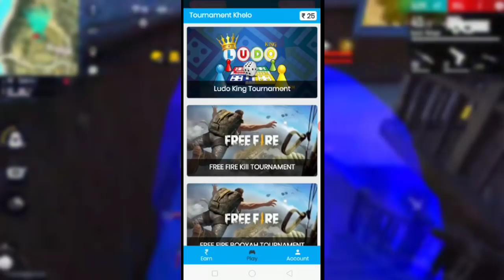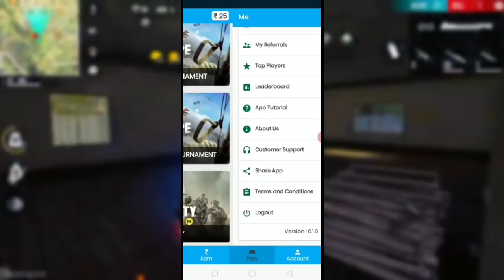ATTACK ON TITAN FREE FIRE | ATTACK ON TITAN FREE REWARDS | FREE FIRE COLLABORATION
Refer code Vishal